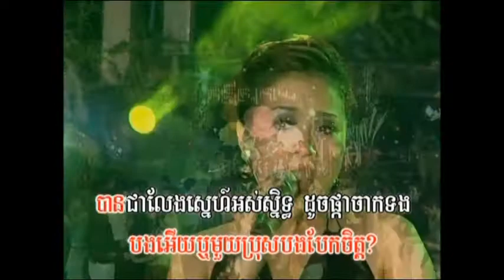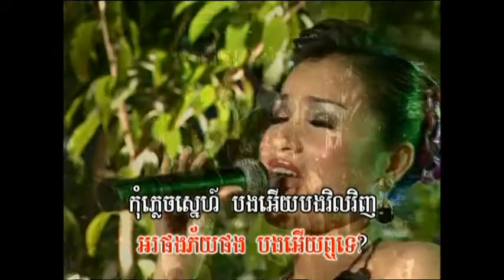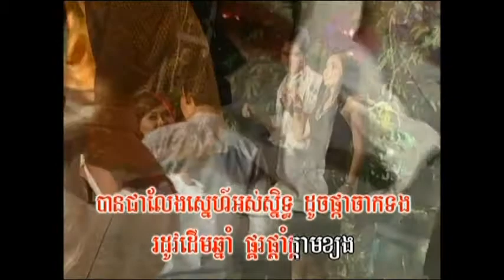Bopha DVD Vol 55 11 Karaoke Plengsot